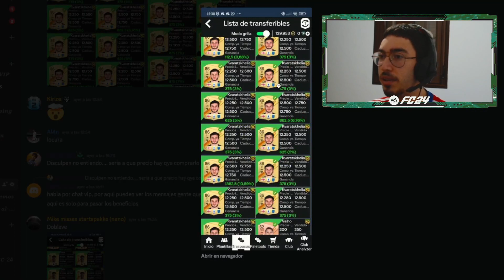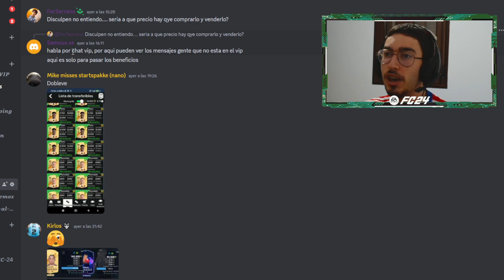🚨INVIERTE Y TRIPLICA FORRATE CONSIGUE MONEDAS INVERSIONES PREDICCION MARQUESINAS TRADEOS EA FC 24